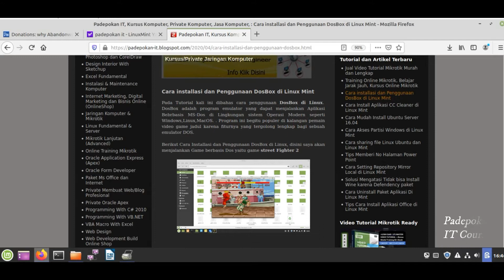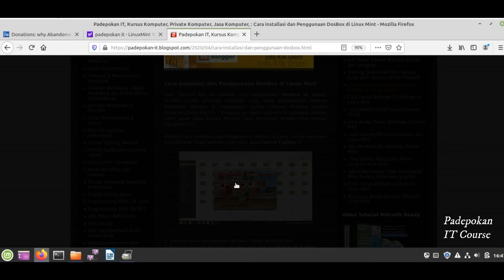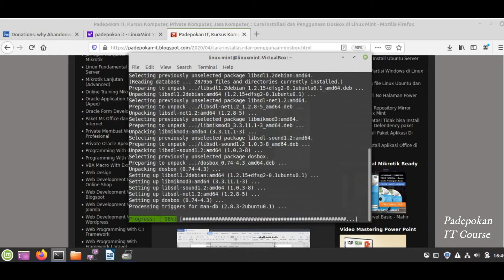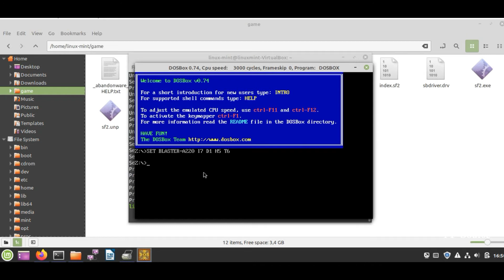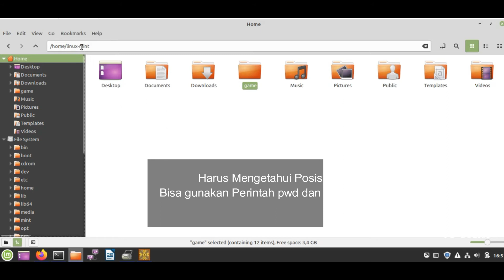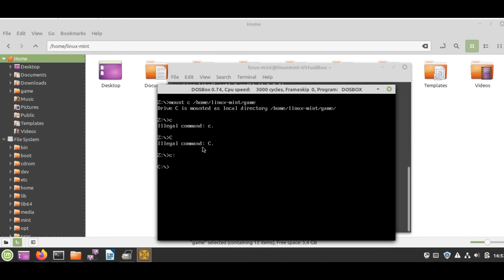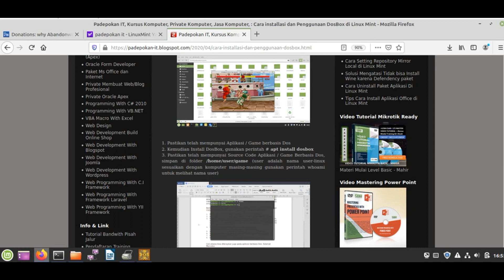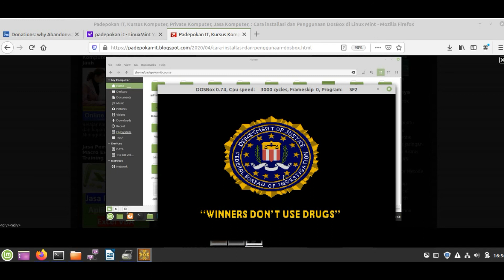Cara Install dan Setting Dosbox Di Linux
Pada video ini dijelaskan cara Install dan Setting DosBox Di Linux. DosBox adalah aplikasi Emulator untuk menjalankan Aplikasi Berbasis MS-Dos Seperti Cliper, Turbo C, Pascal, atau Bisa juga Game-Game Jadul Berbasis Dos